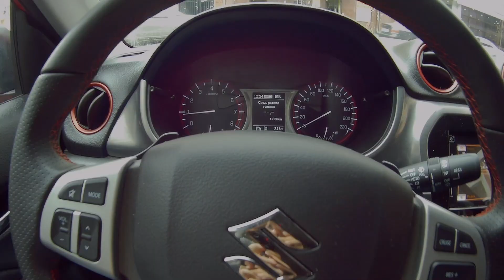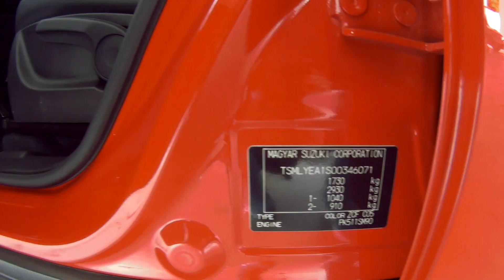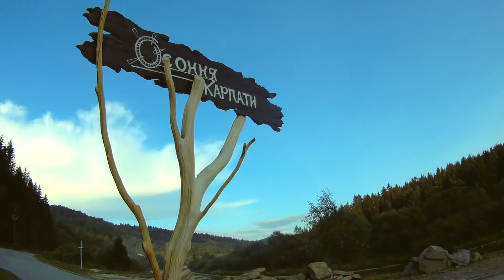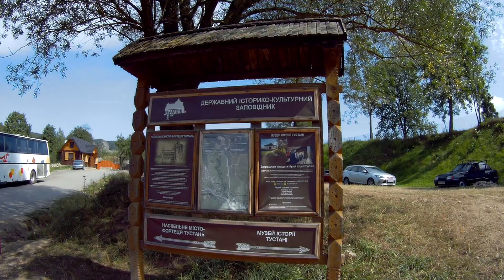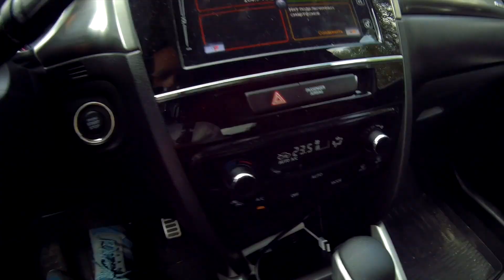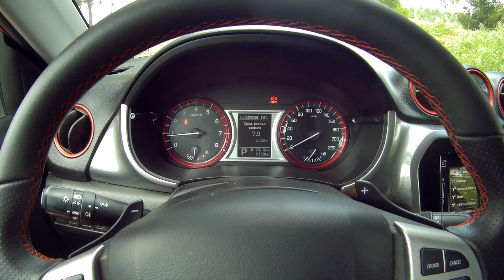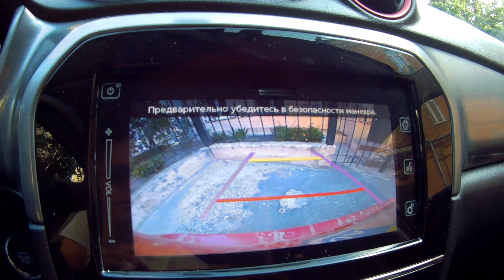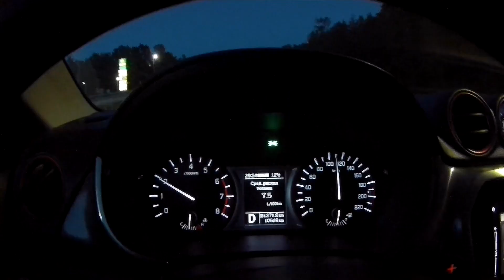VLOG. Поездка в Карпаты. Тест Suzuki Vitara S. Отпуск.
VLOG из отпуска в Карпатах, в который мы поехали на Suzuki Vitara S, протестировав машину в «боевых» семейных условиях кучей вещей, дальней дорогой, детьми и карпатскими гравийными дорогами.